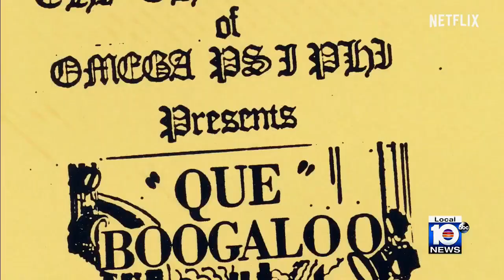Civil rights attorney Ben Crump the focus of new documentary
Florida-based civil rights attorney Ben Crump, best known for taking on high-profile cases, like representing the families of Trayvon Martin and George Floyd, is now the focus of a new Netflix documentary.